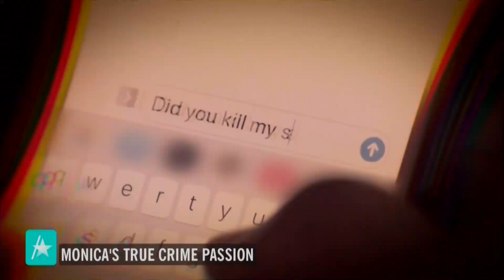Monica Interview w/ Access Hollywood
Monica interviews with Mario Lopez on Access Hollywood to discuss Infamy on VH1 and more.